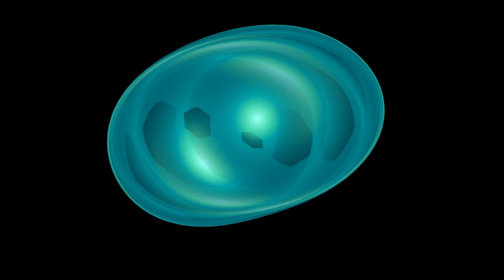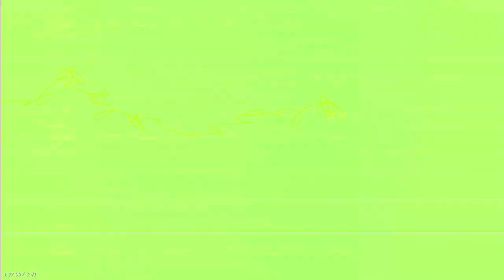TheGodZillaQueen -- psychedelic guitarjam --How many fuzz pedals is this guy using anyway?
Infn8Loop Music is ...  A synth and guitar obsessed maniac that produces eclectic genre spliced madness and experimental jams. Infn8Loop uses lots of great gear including:
Roland Synthesizers JDXI and DS61
JHS Guitar pedals
Digitech Guitar pedals
ToneBridge iOS guitar pedal app
Bastl Casper SoftPop 2 Semi-modular
Novation Circuit Tracks Grooverbox/Sampler
Original Gameboy hardware! OR RetroArch Gameboy emulator for Android
Caustic DAW software for mobile Android and iOS
Animoog and Mini-moog Software for iOS
GSI genuine software for iOS (Rhodes physical modeling)
Fender, Mitchell, and Harley Benton Guitars

And most importantly: Your support for inspiration!